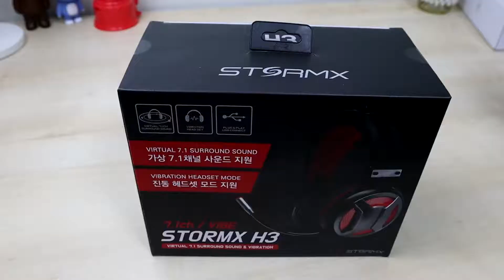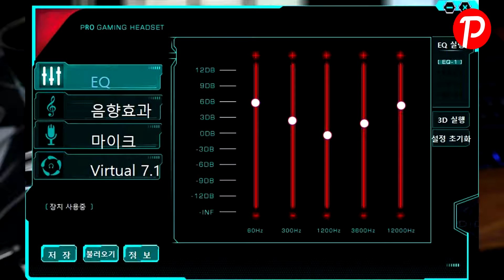배그 헤드셋, 제닉스 STORMX (스톰엑스) H3 게이밍 헤드셋